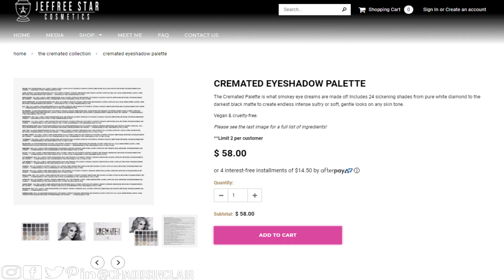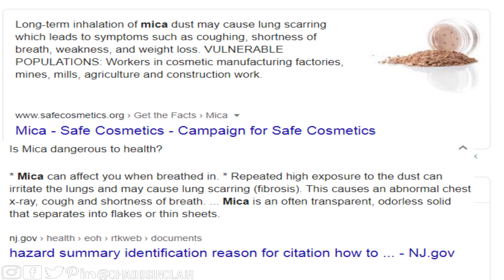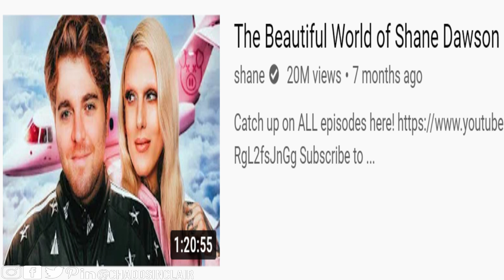Jeffree Star Exposed!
Jeffreestar Exposed!
ingredients which are dangerous to use...
Is Talc in Makeup Safe?
Mica is a naturally occurring mineral dust often used in makeup foundations
Jeffree Star Apologized for “Lipstick Nazi” Picture